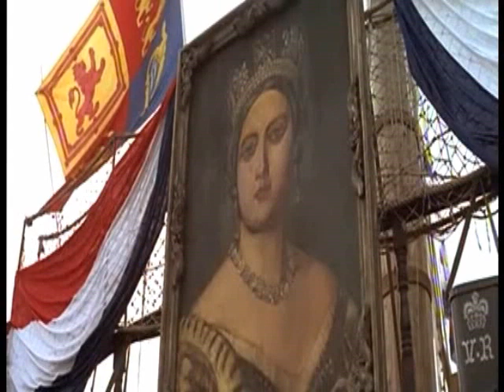La guerra del opio (11/13)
Película con fines educativos